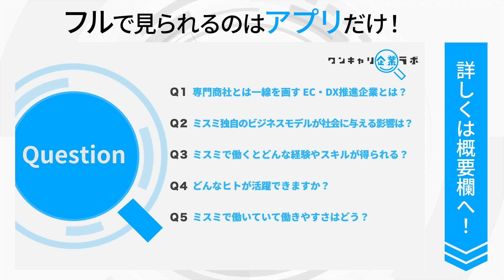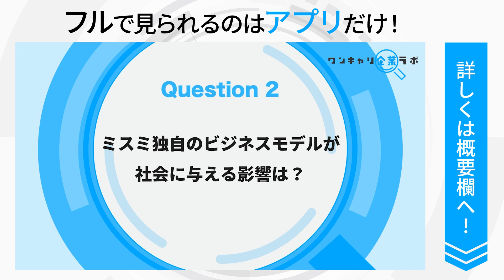ミスミ｜ワンキャリ企業ラボ_企業説明会